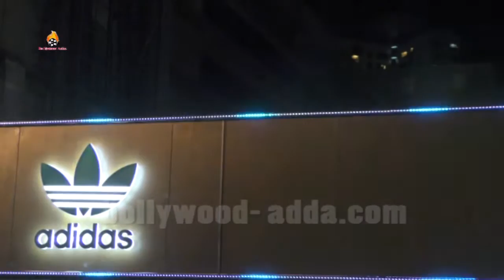Ranveer Singh Launches Adidas Originals New Store Launch.